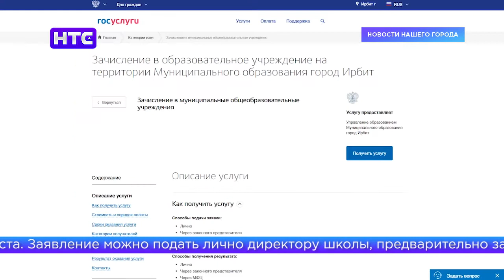С 1 апреля стартует кампания по приему заявлений в 1-й класс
За окном весна и первая капель, но родителям будущих первоклашек уже пора задуматься об образовании своего ребенка. Начиная с этого года прием заявлений в 1-й класс стартует с 1 апреля. Первая волна приема документов продлится до 30 июня. С 6 июля стартует вторая волна, которая продлится до 5 сентября.